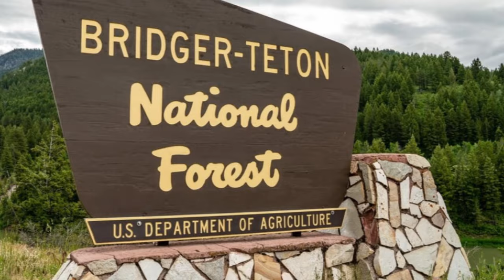The Strange Disappearance of David Milton Crouch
In this gripping episode, we delve into the mysterious disappearance of David Milton Crouch, a passionate cyclist and business owner from Stevensville, Maryland, who vanished without a trace on August 31, 1997, during a hiking and fishing trip in the vast and untamed Bridger-Teton National Forest, Wyoming. Join us as we explore the enigmatic circumstances surrounding David's last known moments, the extensive search efforts that followed, and the impact his disappearance has had on his family, friends, and the community. This documentary-style video aims to shed light on the dangers of wilderness exploration, the importance of preparation, and the enduring hope of finding answers. If you have any information on David Milton Crouch's case, please contact the Sublette County Sheriff's Office.

Your engagement helps us bring attention to unresolved cases and supports the search for answers. Together, we can make a difference.